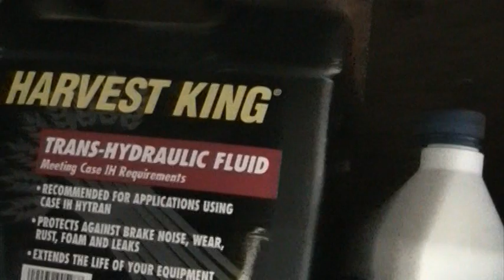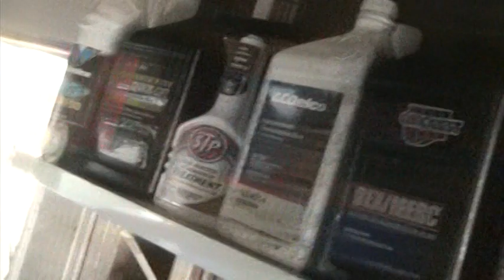1 Gallon Milk Challenge Puke O Rama 2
i puked